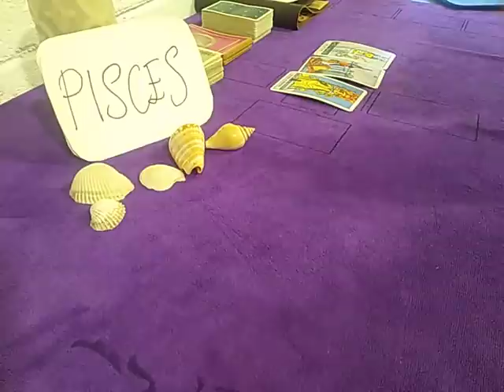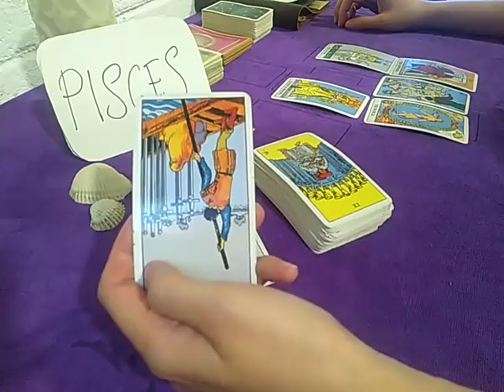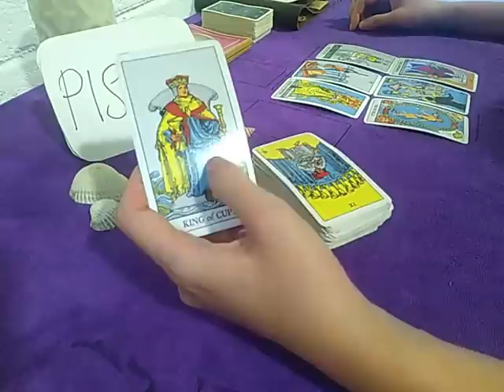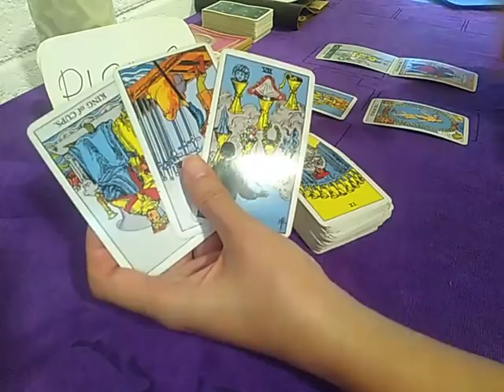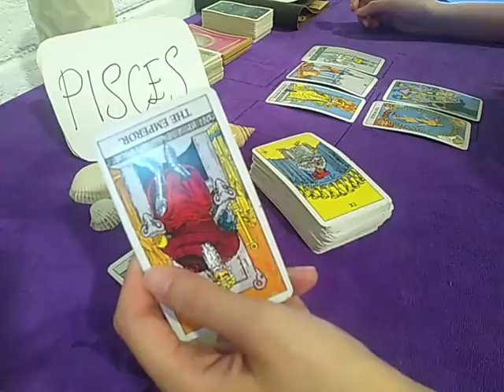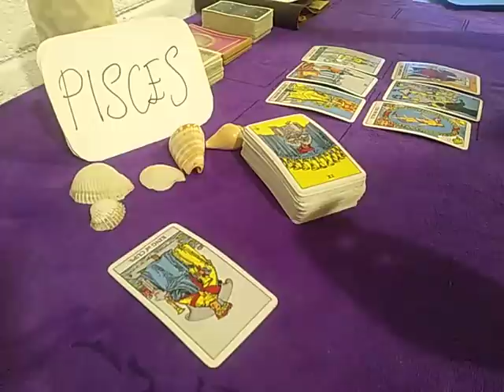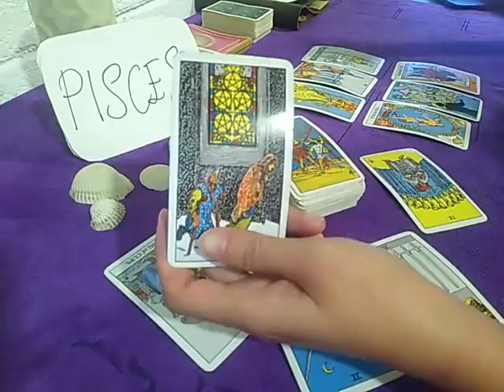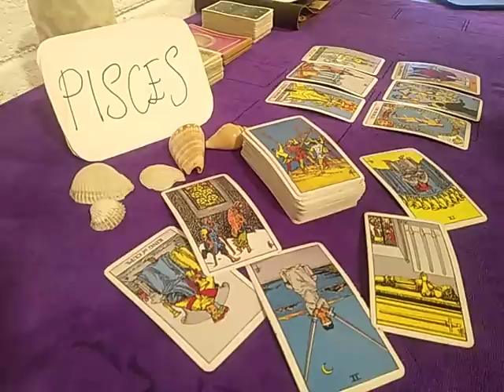PISCES ❤️ THEY ARE GOING CRAZY MISSING YOU!! ❤️ AUGUST 2020 TODAY DAILY LOVE GUIDANCE READING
Today Daily Guidance Love 2020 is a short tarot reading for all 12 Zodiac / Astrological signs 🌈  Aries / Leo /Sagittarius / Virgo / Taurus / Capricorn / Pisces / Scorpio / Cancer / Aquarius / Libra / Gemini 🌟providing  general advice everyday for those who need them.

30 minutes Celtic Cross reading (approx 30 minutes reading) - USD 50/ MYR 200

* I  read Love and Career topics.

OR

OR